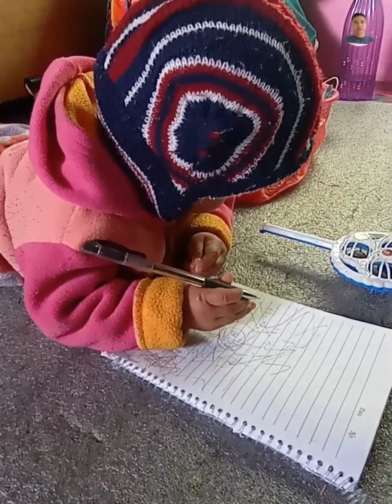मेरो छाेरी प्रिशा थापा मगरले १ वर्ष पुरा गरिन् ।। My daughter completed 1 year February 4, 2024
Dadi ka khurpati Dimag 🤣🫢